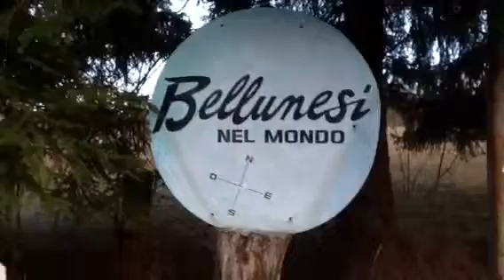Curva degli emigranti